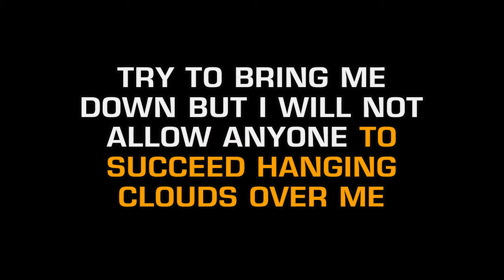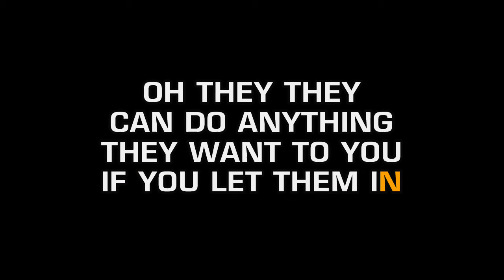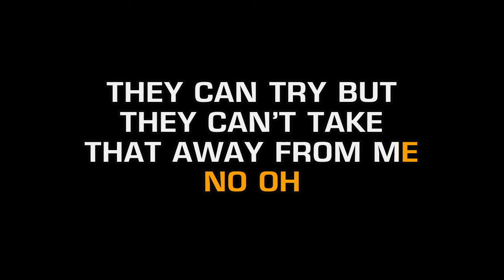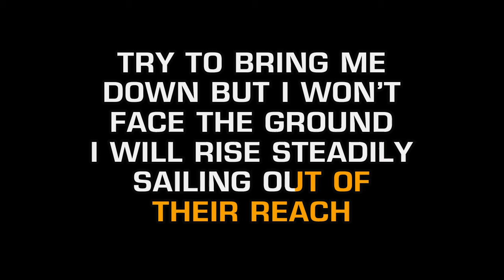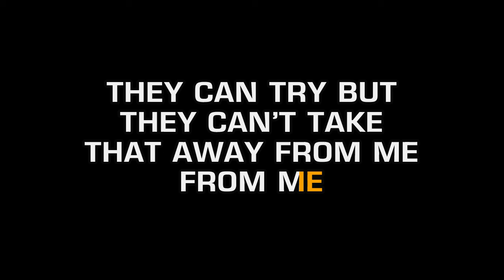Mariah Carey - Can't Take That Away From Me (Mariah's Theme) (Karaoke EZ Sing)